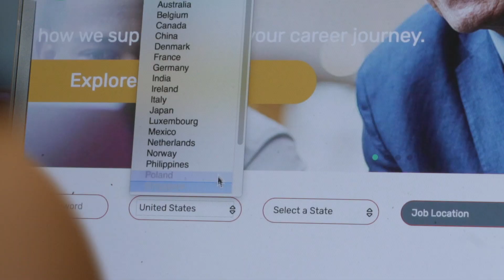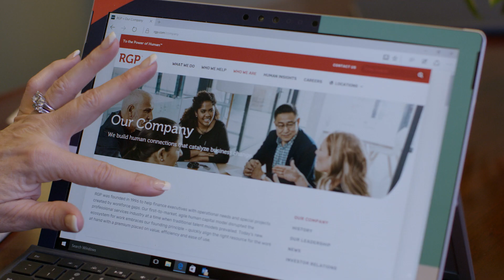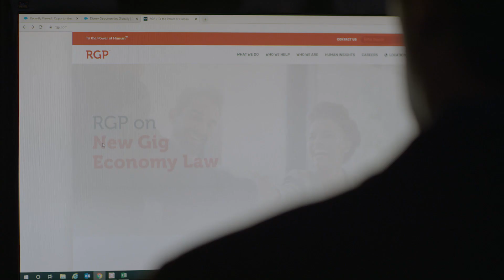Our Story: RGP Is Human-First.